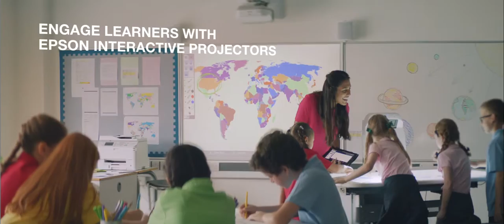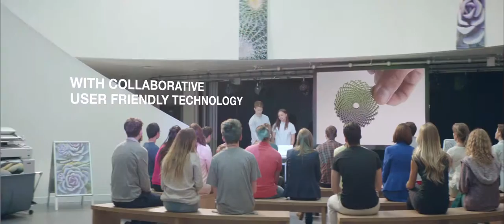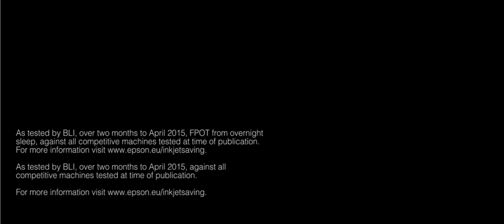Bringing Learning to Life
The creative brief for this film was to deliver a fresh, vibrant promo in which Epson’s products are central – offering key solutions to the business challenges of the educational world. Our script follows students of different ages, moving through a series of stylised scenes in which Epson products support children’s learning at every step.

The film was shot at a modern academy for 5 to 18 year olds in north London, selected to look like it could be anywhere in Europe.

Shot on an Arri Alexa with Cooke anamorphic lenses by Director of Photography Jack Wilkinson.